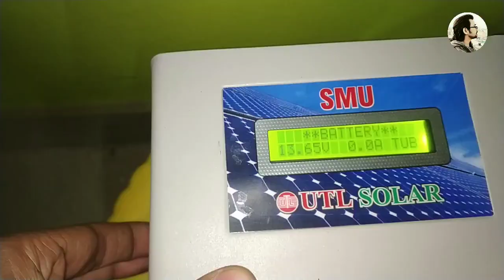All batteries 150 Ah, 40 Ah, 32 Ah in Parallel 🔥🔥